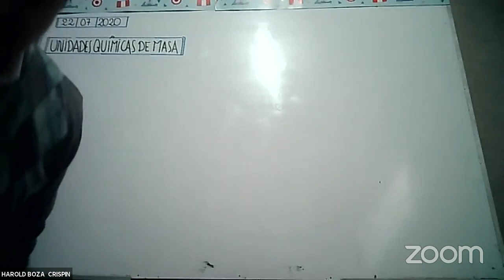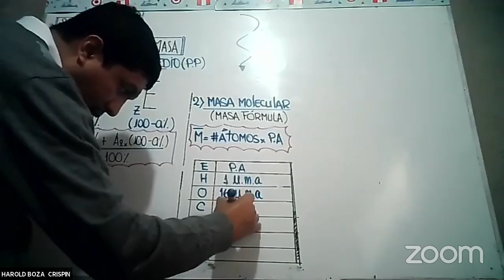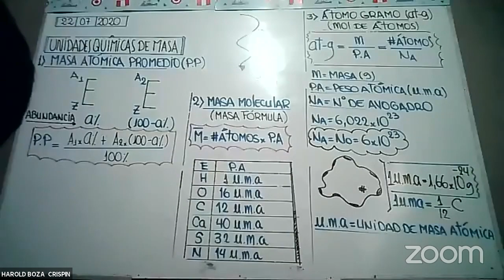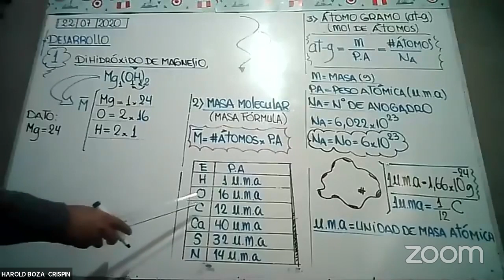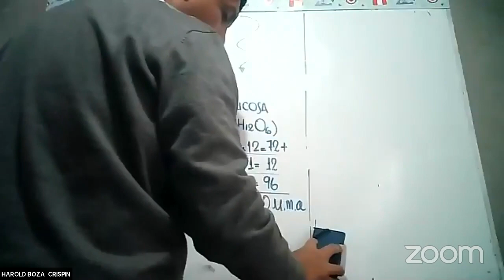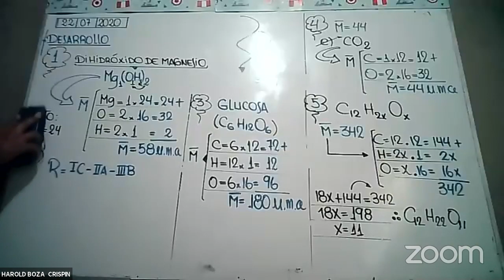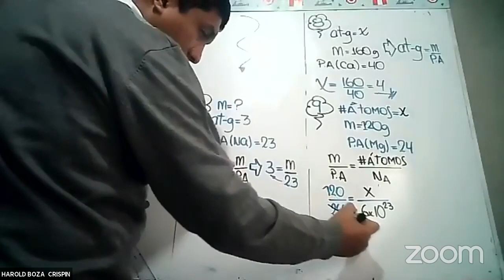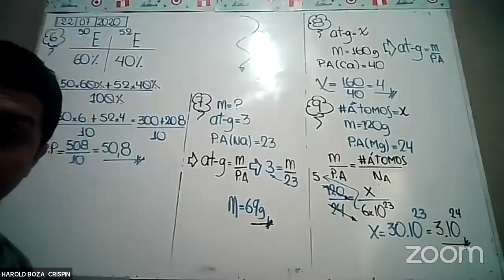Sala de reuniones personales de HAROLD BOZA CRISPIN